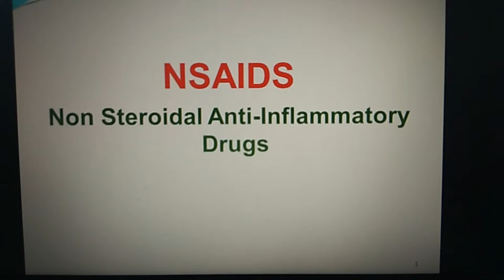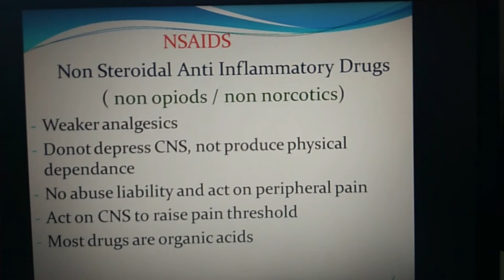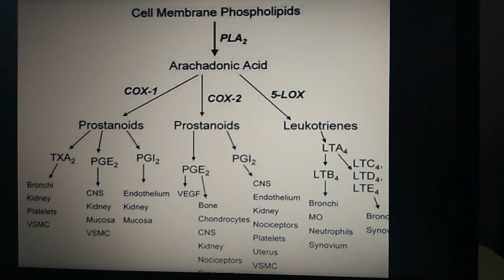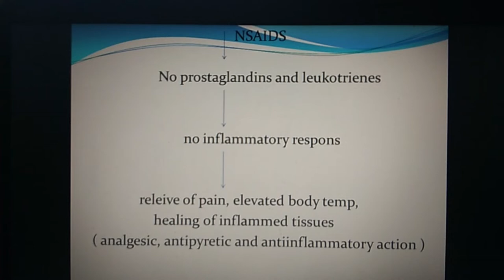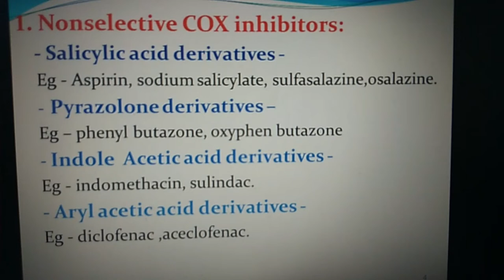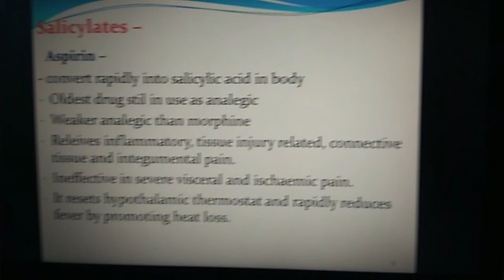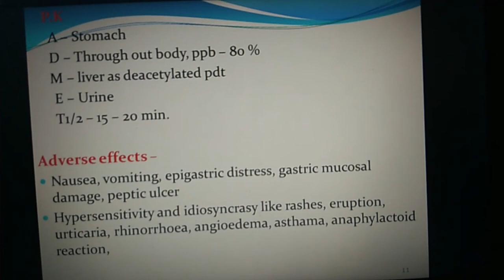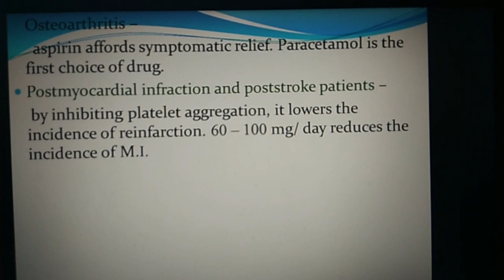Analgesics/NSAID's (Part 1) Pharmacology- 2nd Year